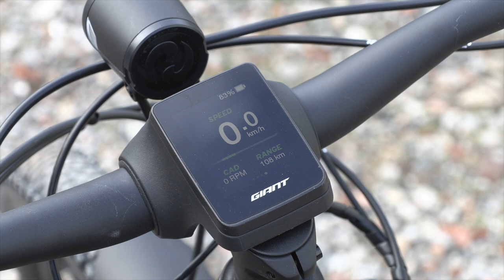Giant Stance E+ EX Pro 2021 E-Fully auch für den Alltag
Offenbar wollen Fahrradkäufer möglichst viele Features und Anwendungsmöglichkeiten in einem Bike vereint sehen. So lässt sich der Trend zum vollgefederten Mountainbike mit E-Unterstützung und alltagstauglicher Zusatzausstattung erklären. Ein neues E-Fully, das diese Anforderungen erfüllt, ist das Giant Stance E+ EX Pro. Wir konnten es bei e-motion e-bike Welt Wien kurz mal kennenlernen. Alle Infos dazu im Video. Link zum Händler